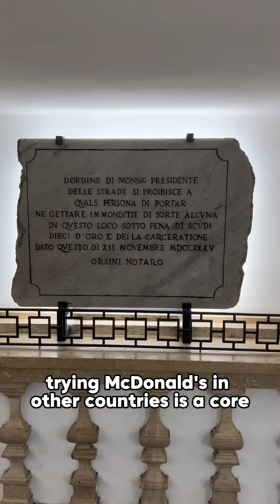McDonald’s in Rome!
Trying McDonald’s in Rome!